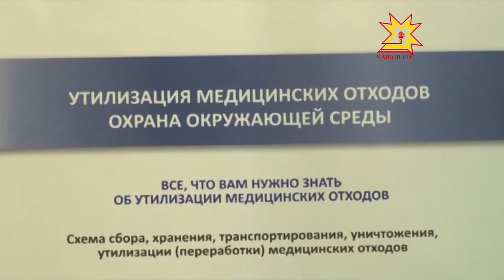Чăваш Енре медицина каяшĕсене тирпейлекен пĕрремĕш участок хута кайрĕ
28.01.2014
Паян  Раççейре медицина каяшĕсене тирпейлекен  пĕрремĕш участок хута кайрĕ. Вăл Чăваш Енри васкавлă пулăшу больници никĕсĕ çине вырнаçнă. Çĕнĕ технологисемпе  Республика пуçлăхĕ Михаил Игнатьев паллашрĕ.